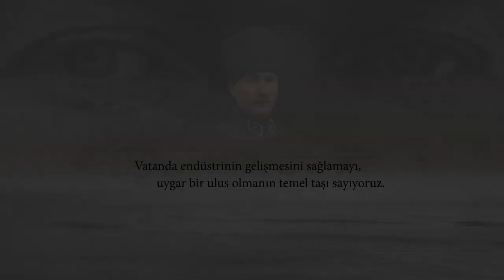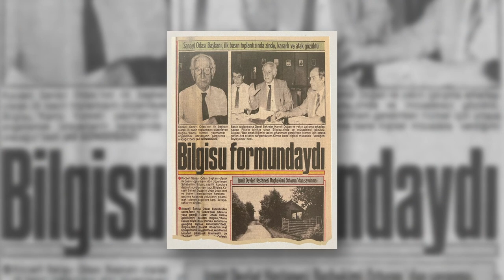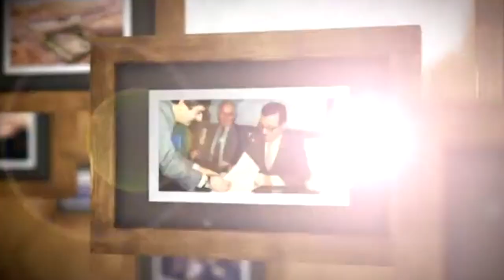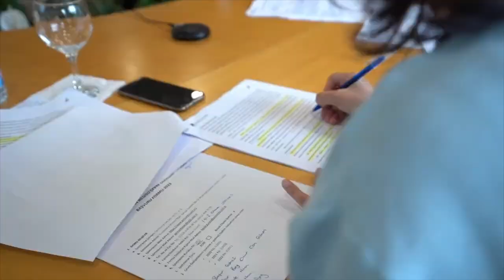Kocaeli Sanayi Odası Tarihi belgeseli - 3. bölüm